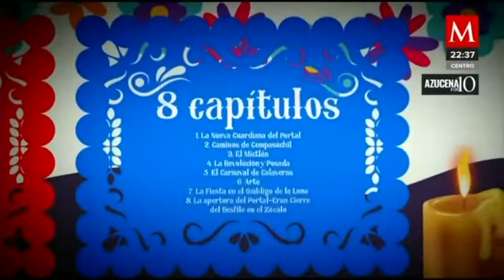Así serán los festejos del día de muertos en la CDMX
AzucenaALas10 | El gobierno de la CDMX presentó el calendario para las celebraciones del díademuertos que incluye desfile, espectáculo nocturno y un concierto